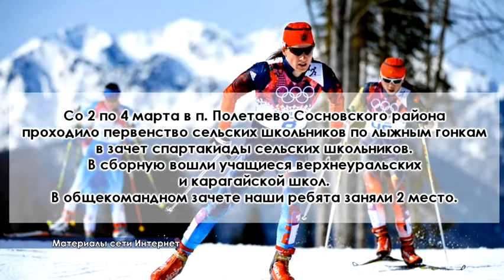782 НОВОСТИ СПОРТА ЛЫЖНЫЕ ГОНКИ